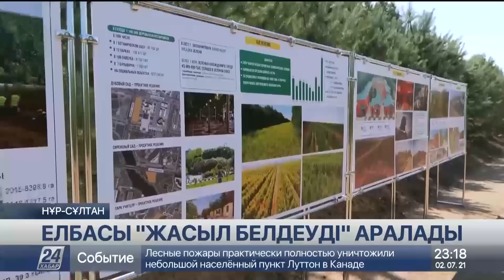02 шілде 2021 жыл - 23.00 жаңалықтар топтамасы